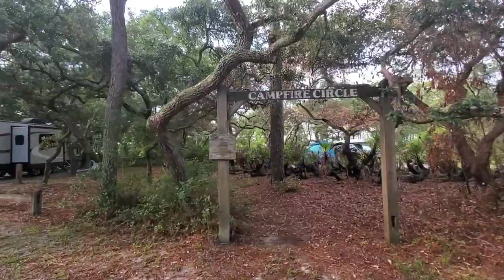MINIVAN CAMPING ALONE IN THE WOODS TO CLEAR MY HEAD (PART TWO) PLUS A TRIP TO SAINT MARKS NWR!!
Join me for Part 2 of my Solo Camping adVANture at Ochlokonee River State Park, with a bonus sunrise trip to St. Marks National Wildlife Refuge to look for a wild flamingo!

These few days alone in the woods, photographing wildlife, and getting caught up on some of my editing, was exactly what I needed to reset and refresh my mind before returning to my full time job Monday.

I also had a blast searching for the famed white squirrel population at the park. As you can tell by my thumbnail, I was successful, but watch till the end to see lots more squirrel footage and photos!

If you haven't seen part 1 of my solo camping trip to this park, watch it here:

Thanks for being here, for for watching my videos!!